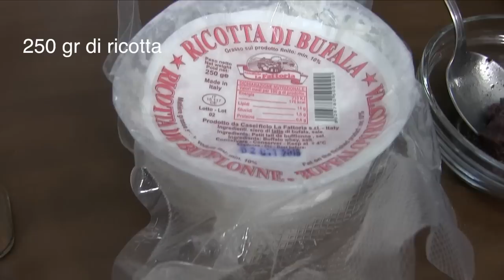Pasta con Ricotta e Patè di Olive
INGREDIENTI
250 gr. pasta corta
2 cucchiai paté di olive
250 gr. ricotta
q.b. noce moscata
40 gr. burro
q.b. pepe
50 gr. pecorino romano
sale grosso